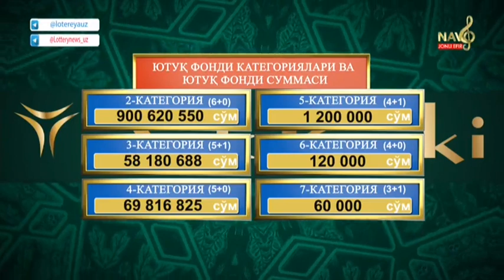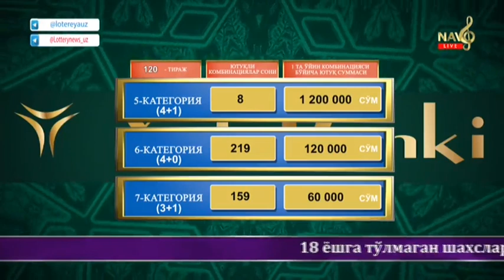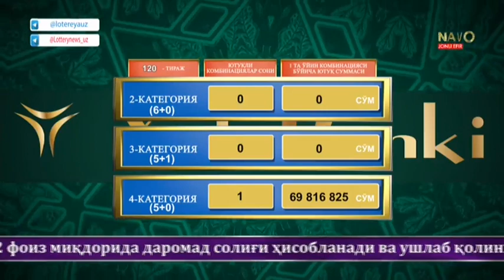Super lotto | 120-тираж учун «Superyutuq» 3 млрд 331 млн сўм [01.04.2021]